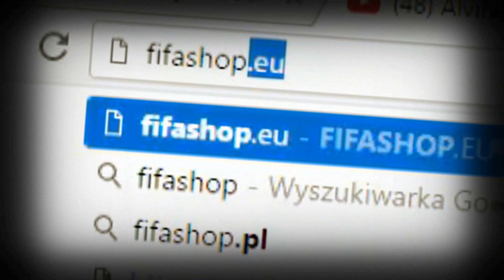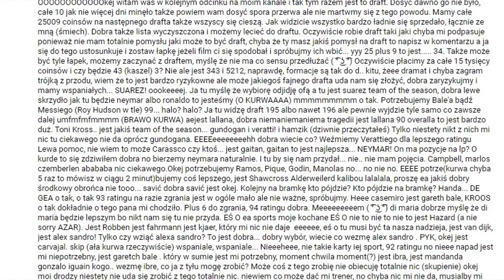MOJA KARTA W FIFIE 17?! ULTIMATE TEAM